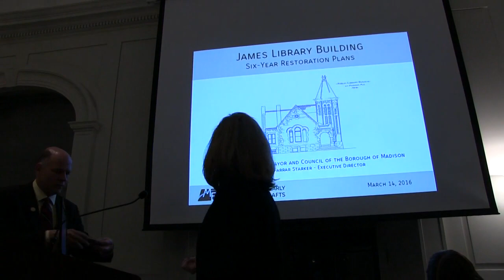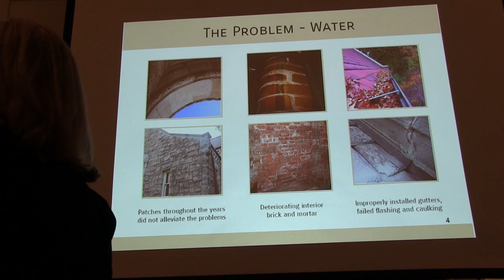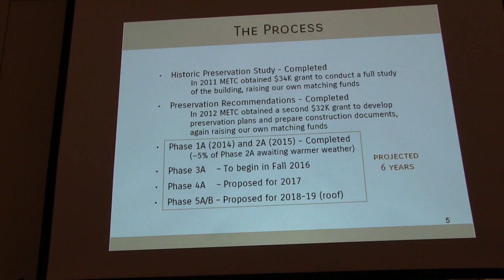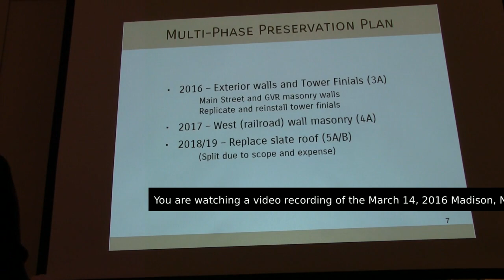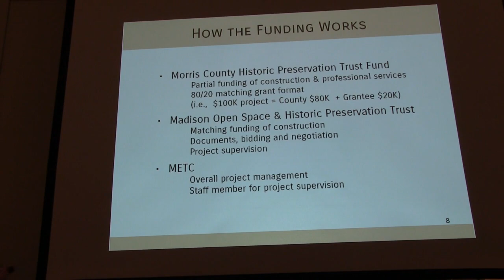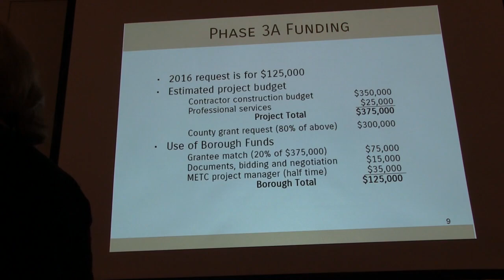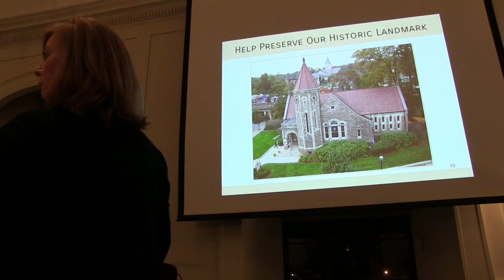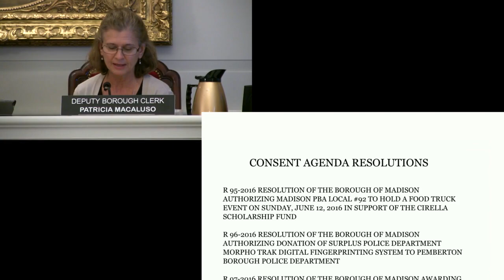The March 14, 2016 Madison, NJ Borough Council Meeting